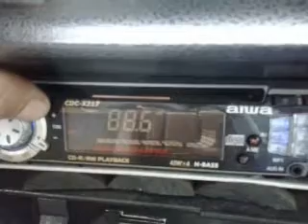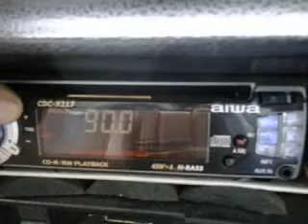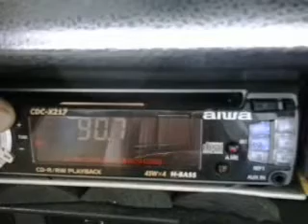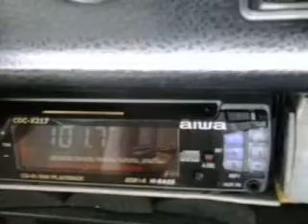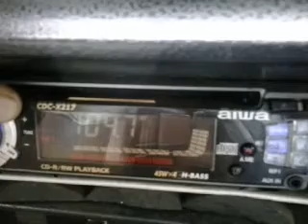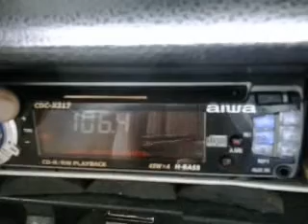FM скан Чаниж 29.08.2013